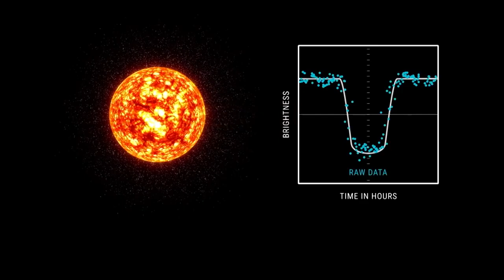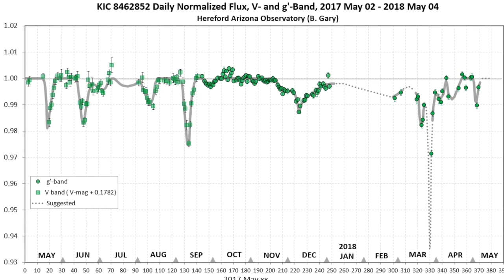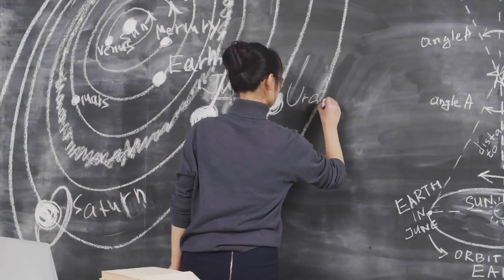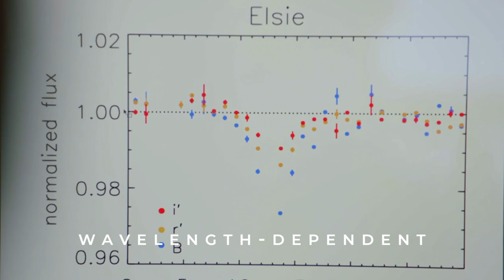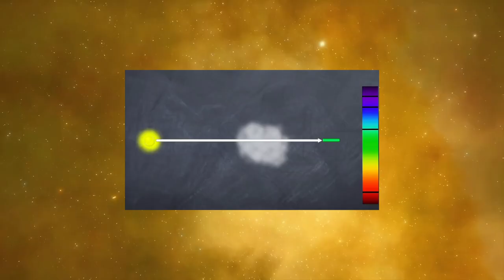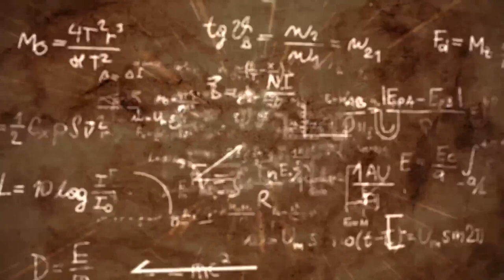NASA Reveals Alien Megastructure Discovery That Shocked The World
NASA has made some amazing space discoveries as of recent, some of them that shocked the world. Recently, NASA revealed an alien megastructure that has been raising questions as to whether or not it's an alien megastructure. This giant rock or asteroid that has been floating through space has become one of the biggest space mysteries to date. Discoveries like Oumuamua bring us one step closer to discovering extraterrestrial life!